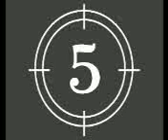mis amigos super regios fotos celular